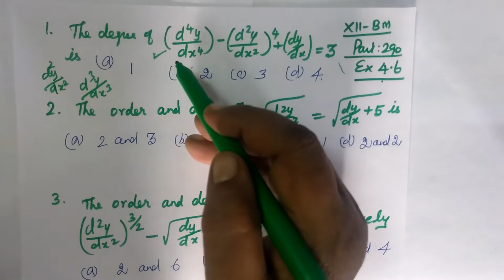12-BM [290] Ex-4.6 1-6 Diff Equns Gomathidharmarajan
12-BM [290] Ex-4.6 1-6  Diff Equns Gomathidharmarajan
XII-வணிககணிதம் வகைக்கெழுச்சமன்பாடு  - one mark